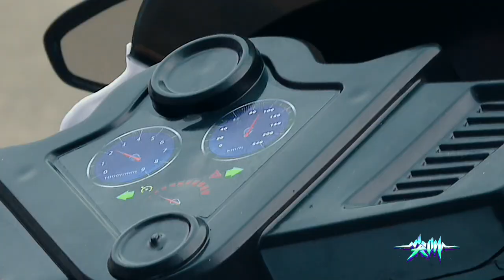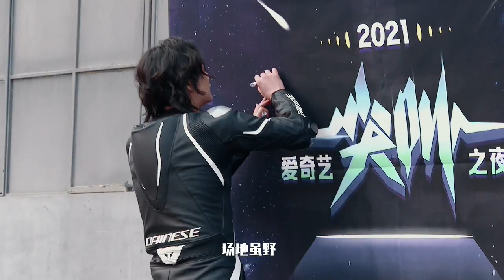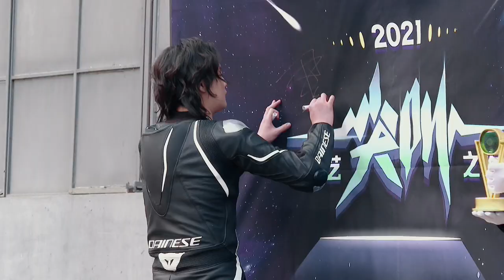Breakthrough Actor: Yin Zheng & Xiao Yan | 2021 iQIYI Scream Night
More dramas are trending on iQIYI with multiple subtitles.